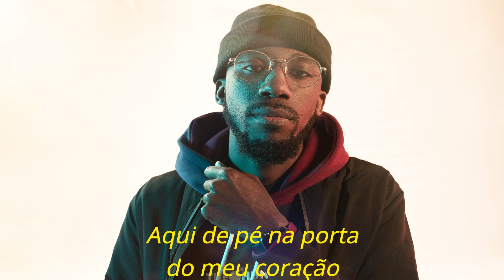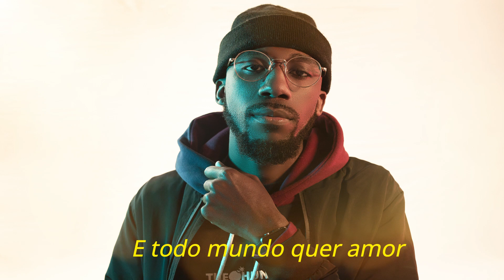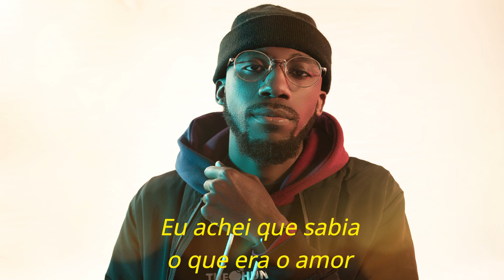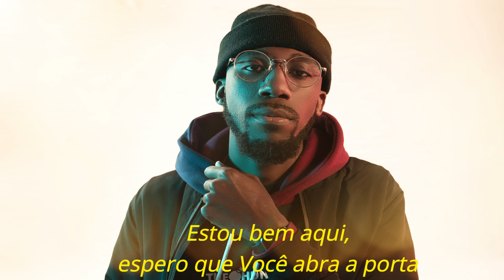BrvndonP - Doors (Legendado)